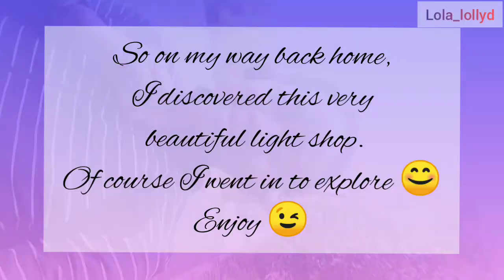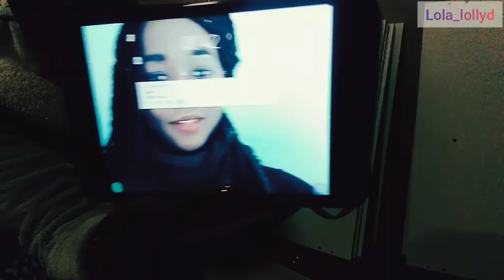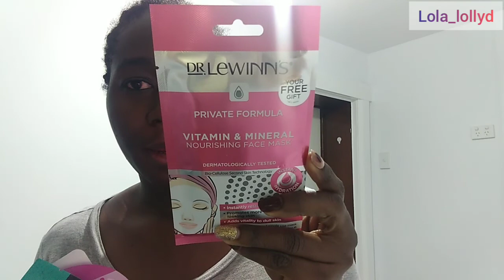Discovering FUN places in my new city/Face mask haul + setting up my 8 cubic unit shelf/Weekly Vlog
Hi guys, welcome back to my YouTube channel, today's vlog is lit, if I do say so myself, I went for a run, discovered a cute light shop in my city, I setup my new 8 cubic unit and also pampered myself.

SO TELL A FRIEND TO TELL A FRIEND 😜.

Follow my food page on Facebook  ✨ ✨
Xoxo😘